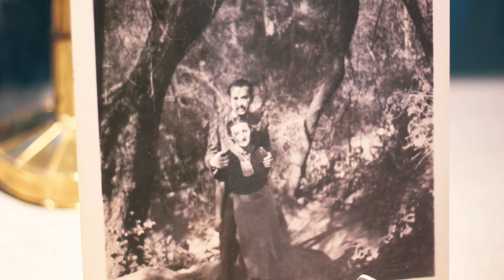Capsula 7 - José Chávez Morado - México Bocetado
Conoce la exposición José Chávez Morado México Bocetado en palabras de su Curadora Grisell Villasana.